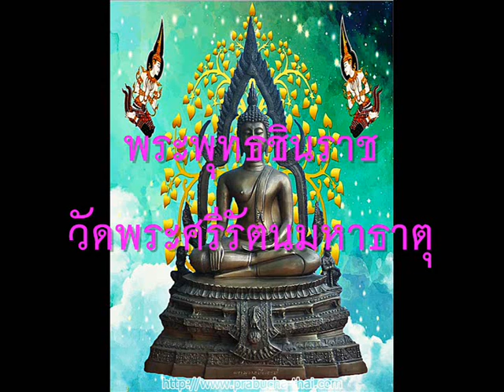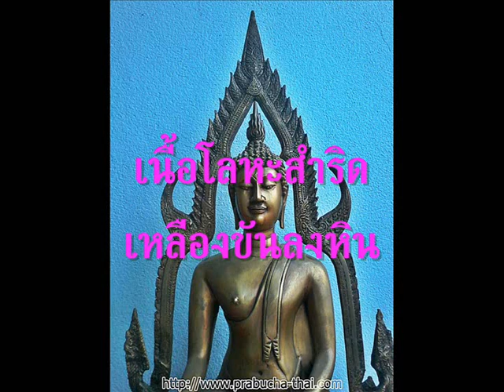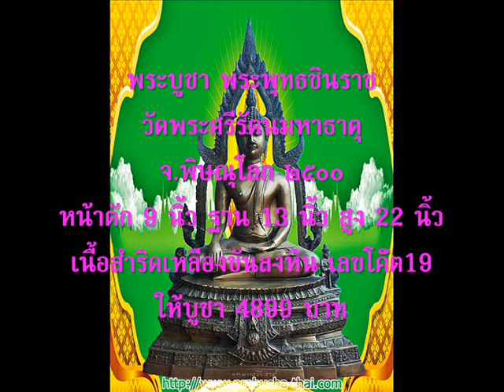พระพุทธชินราช วัดพระศรีรัตนมหาธาตุ หน้าตัก 5 นิ้ว เนื้อสำริดเหลืองขันลงหิน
พระบูชา พระพุทธชินราช วัดพระศรีรัตนมหาธาตุ จ.พิษณุโลก พ.ศ ๒๕๐๐
หน้าตัก 9 นิ้ว ฐาน 13 นิ้ว สูง 22 นิ้ว เนื้อสำริดเหลืองขันลงหิน เลขโค๊ต19
❂หากสนใจสอบถามเพิ่มเติม หรือ ต้องการบูชา รบกวน ติดต่อ 📣โทร (📶 DTAC ✆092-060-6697) (📶 AIS✆ )(📶 TRUE ✆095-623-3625) หรือ 🆔 Line ☞ไอดี stp253 หรือ ชื่อⓕเฟสแชททาง⚡Messages ชื่อ สิทธิพณ ทวีศุภานิยม ก็ได้ครับ